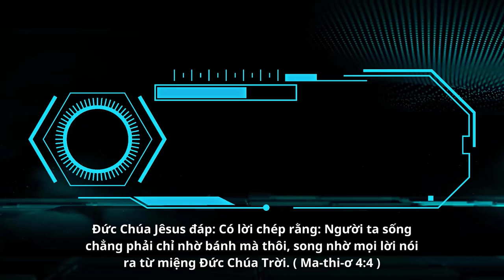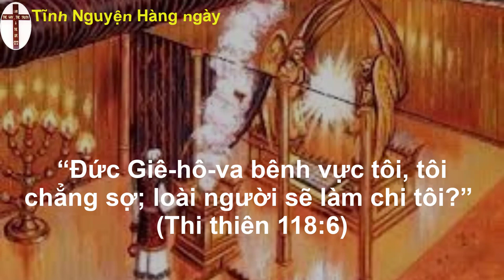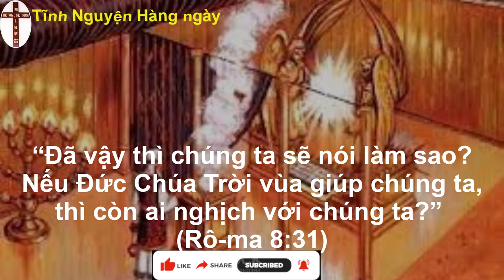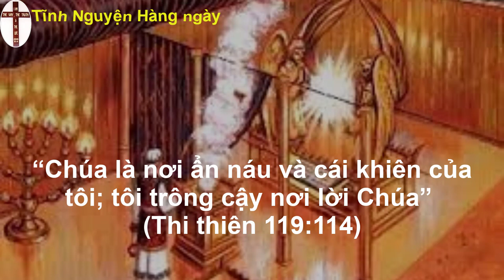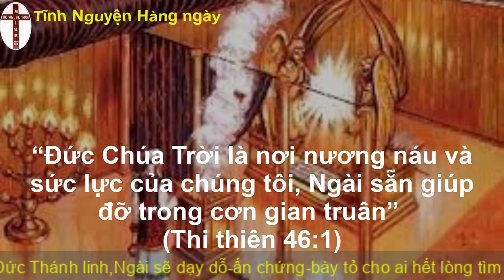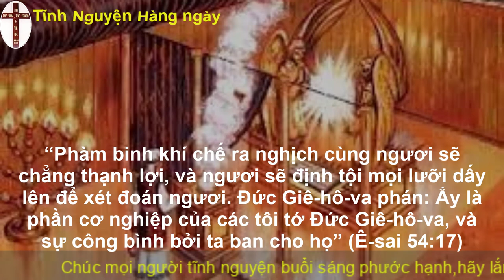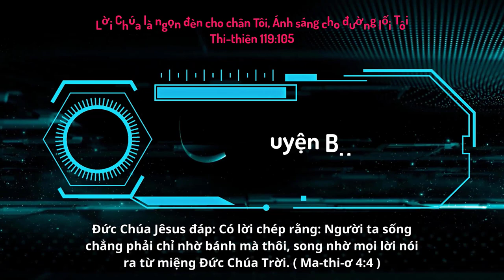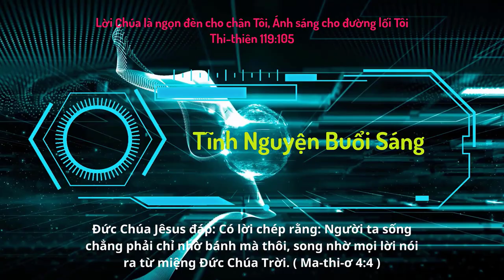Oneway Radio | Tĩnh Nguyện Hằng Ngày 09/03/2023